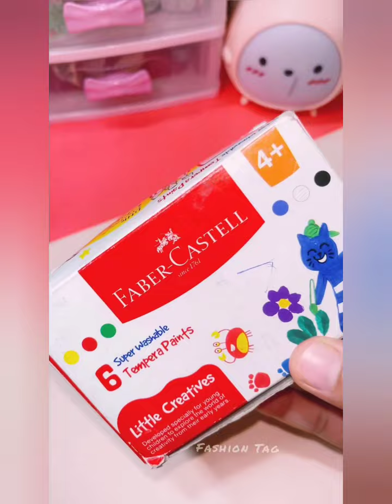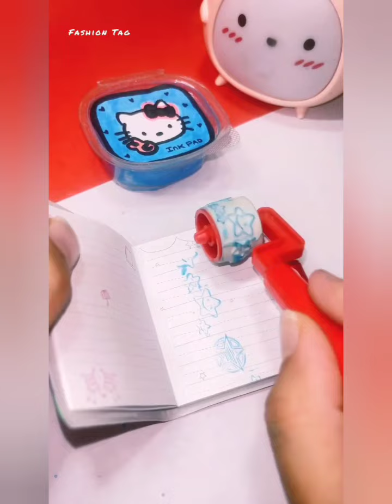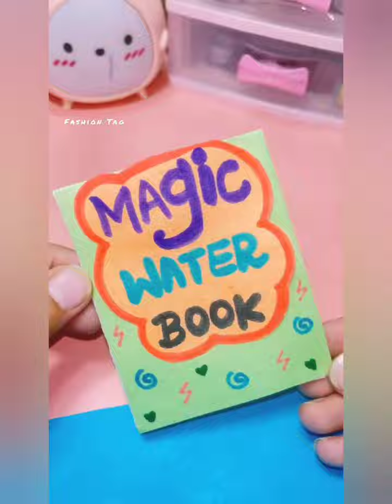Paper craft/ Easy craft ideas/ miniature craft/ how to make/ DIY/ school project/ Back to School diy